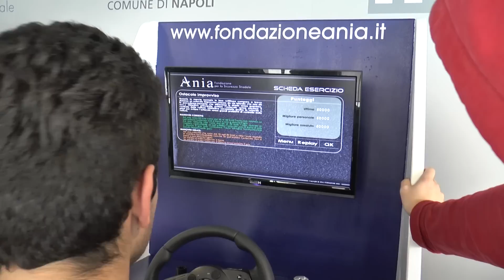Napoli - Guida sicura, l'Ania in campo con un simulatore (25.03.15)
- Napoli - Al via la settimana per la sicurezza stradale “Giovani e sicurezza stradale”. E’ partita da Piazza Dante l’iniziativa del Comune di Napoli in collaborazione con la Fondazione Ania che, per una settimana, coinvolgerà oltre 500 studenti delle scuole superiori della città.

Un programma ricchissimo, che consentirà ai giovani napoletani di passare dalla teoria alla pratica. L’esperienza inizierà con un seminario formativo durante il quale i ragazzi avranno la possibilità di confrontarsi con tecnici ed esperti della guida sicura, che spiegheranno l’importanza del rispetto delle regole al volante ed illustreranno le principali e più importanti tecniche di sicurezza stradale.

Al termine del percorso teorico, gli studenti passeranno alle prove pratiche e avranno la possibilità di testare le proprie capacità alla guida con l’ausilio di un simulatore che consentirà ai giovani di cimentarsi in manovre importanti come l’evitamento di un ostacolo improvviso, la gestione del veicolo su fondo bagnato o ghiacciato, le azioni da compiere in caso di sovrasterzo o sottosterzo e di valutare gli effetti negativi della guida in stato psicofisico alterato da alcol o droghe.

Oltre agli studenti delle scuole che hanno aderito all'iniziativa, anche gli altri giovani napoletani avranno la possibilità di cimentarsi con le prove al simulatore.

Sarà infatti tenuto attivo lo spazio di piazza Dante anche nelle ore pomeridiane e tutti coloro che saranno in zona potranno eseguire gli esercizi di guida sicura.

Per l’occasione, le compagnie di assicurazione metteranno a disposizione dei giovani neopatentati tra i 18 e i 26 anni 500 scatole nere, dispositivi satellitari che consentiranno di ottenere uno sconto sulla polizza assicurativa. Tutte le iniziative della settimana della sicurezza stradale dedicata ai giovani napoletani, che terminerà il 27 marzo, sono state illustrate nel corso di una conferenza stampa nella sala consiliare della Seconda Municipalità in Piazza Dante, alla presenza dell’assessore al Lavoro e Attività produttive con delega alla Tutela dei consumatori, Enrico Panini, e del segretario generale della Fondazione Ania, Umberto Guidoni. (25.03.15)